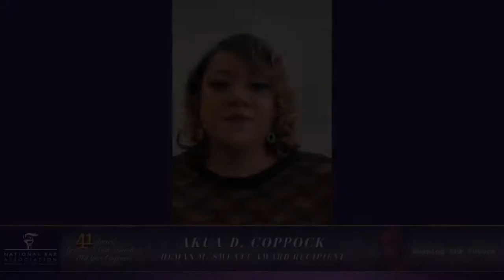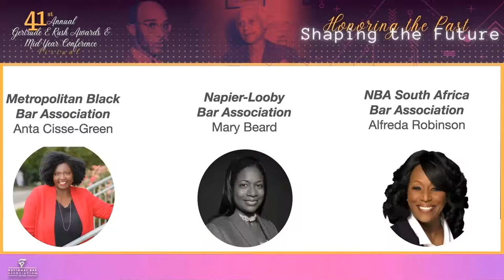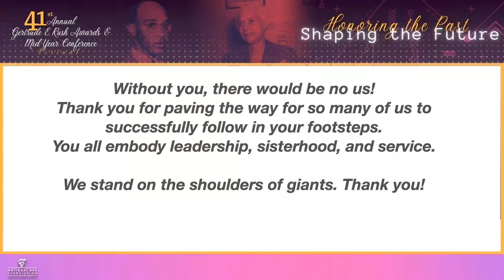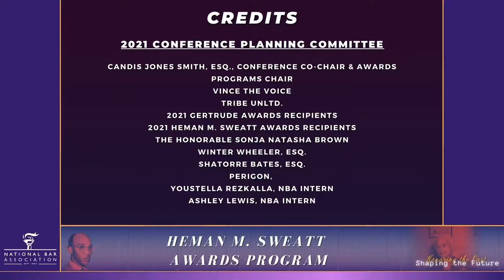Heman M. Sweatt Awards Show | Gertrude E. Rush 41st Annual Midyear Conference